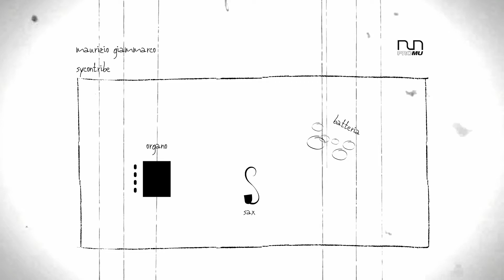Maurizio Giammarco Syncotribe - Ballet [LIVE]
Ballet (Mike Gibbs)

Maurizio Giammarco: sax
Luca Mannutza: organo
Enrico Morello: drums

Rec, mix e master: Giacomo Tropea
Management & Comunicazione: Alessandro Muller, Enrico Loprevite